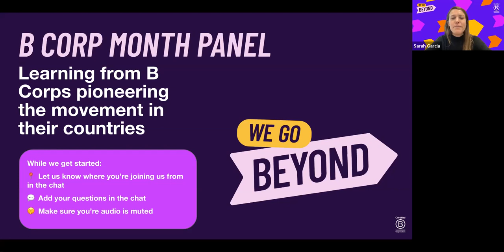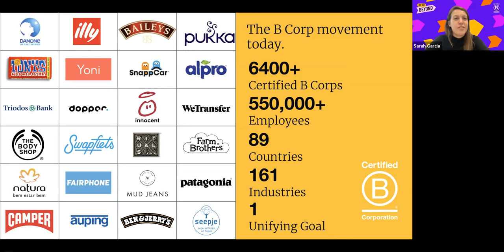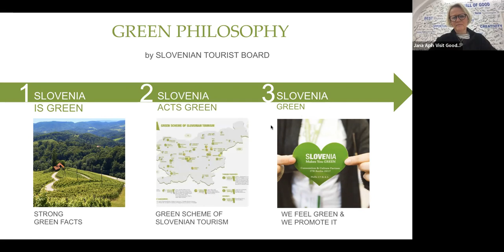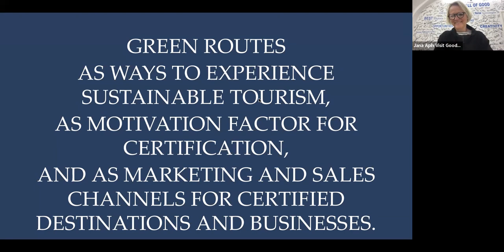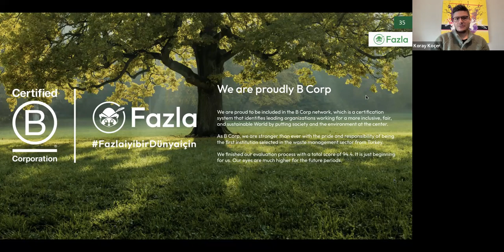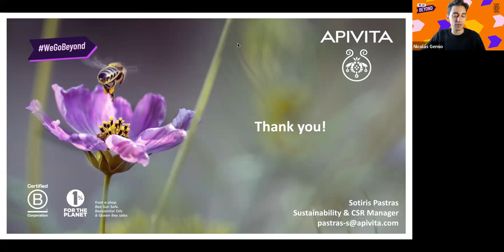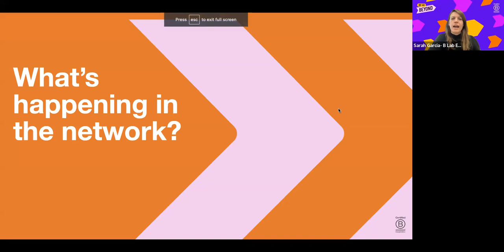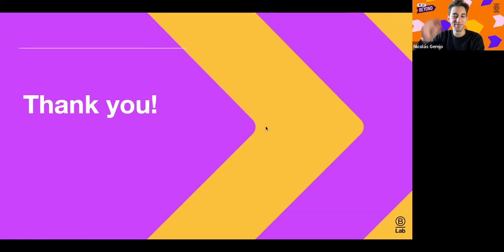B Corp Panel: Learning from B Corps pioneering the movement in their countries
March means BCorpMonth – and we're showing the world why and how B Corps go beyond and take action to transform the economic system– WeGoBeyond.

The world is facing some of the biggest crises of our time. Our environment is in rapid decline. Social justice gaps are widening. It's clear that business as usual isn't working for people–or the planet.

B Corporations believe that business can and must evolve to be a force for good in the world. In this virtual panel we learned how three B Corps are driving positive change in regions where the B Corp movement is still in its early stages.

Our panelists were:
• Jana Apih, Sustainability Manager at Visit GoodPlace
• Koray Koçer, Marketing & New Business Lead at Fazla
• Sotiris Pastras, Sustainability and CSR Manager at Apivita

The event consisted of three short company presentations, followed by a Q&A with questions from B Lab Europe and the audience.

The We Go Beyond campaign showcases the many ways B Corps have chosen to pursue a more impactful path and are going above and beyond for all people and the planet. Because B Corp Certification isn't just a mark; it's a global movement of people going beyond business as usual to make their mark on the world.

To stay up to date about future events, visit our Eventbrite profile